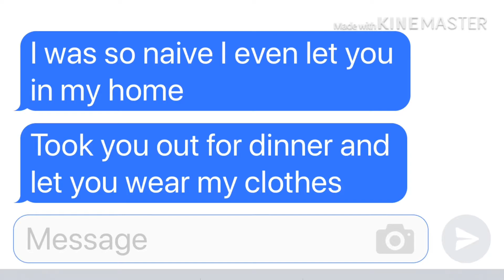Knife in my back |~ GLMV ~| _^ one part is inspired by someone (can’t remember their name) ^_